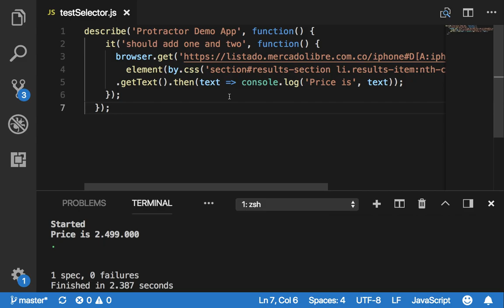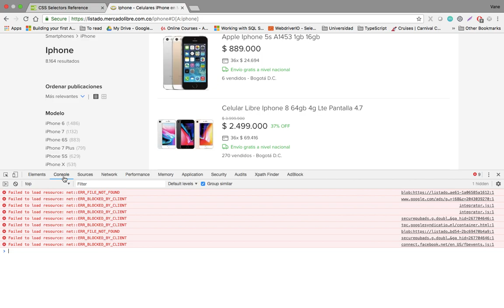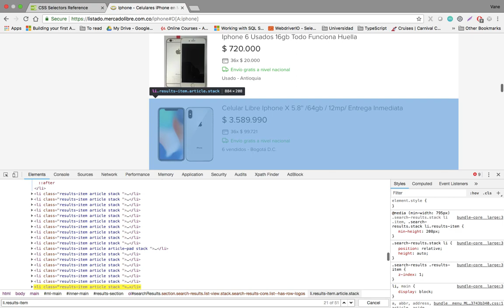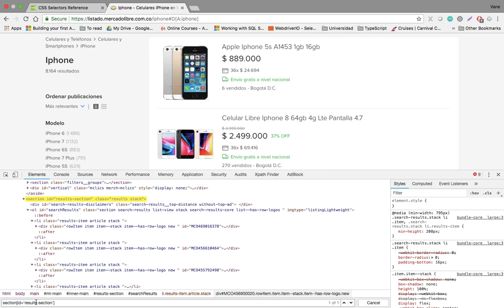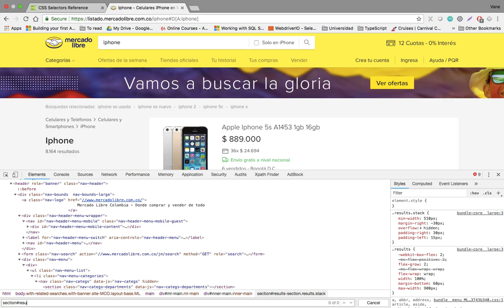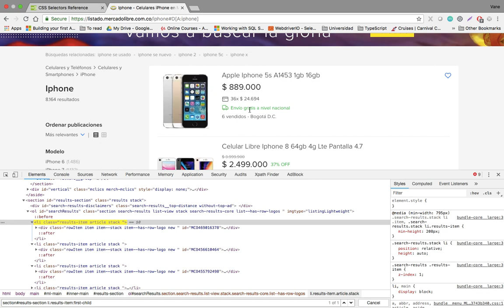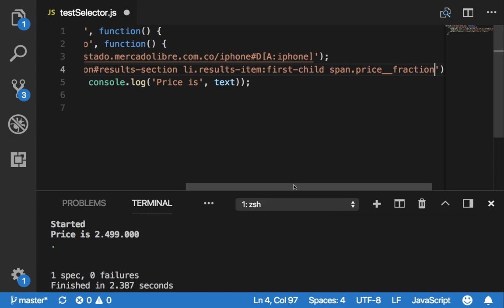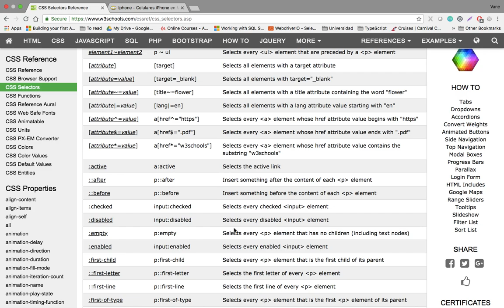Localizando elementos usando Css Selectors - Selenium Webdriver - Protractor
Localizando elementos usando selenium webdriver + protractor y Css Selectors